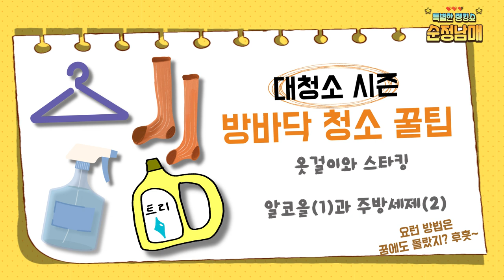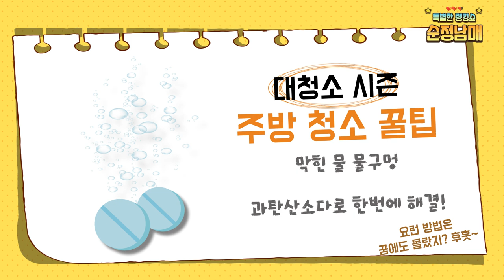내 침대에.. 정체를 알 수 없는 생명체가 있다..?! ㄷㄷㄷ;; I 방안 가득한 곰팡이 얼룩, 이제는 이별해야 합니다!! I 봄 맞이 대청소 꿀팁@@ [순정남매] EP.09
순위 정해주는 남매, 순정남매
아홉 번째 시간~~

따뜻해지는 3월, 날씨 풀림과 함께
요즘따라 이상하게 내 집에서 퀴퀴한 냄새가 더 나지 않으신가요?
냄새의 정체는 바로, 집안 곳곳에 둥지를 튼 곰팡이와 찌든 때 냄새입니다.. ㅠㅠ

봄 맞이 대청소를 하긴 해야 하는데
무얼 먼저 시작해야 좋을지 막막하시죠?

그래서 준비한 오늘의 주제@

[봄 맞이 대청소 꿀팁!]

순정남매가 소개하는 대청소 꿀팁 확인하시고,
깨끗하고 산뜻한 봄을 우리 함께 맞이해 보아요~